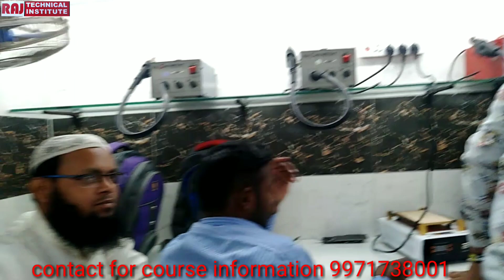Mobile smartphone repairing course Raj technical institute